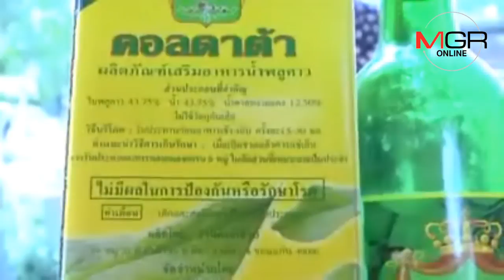เซลขาย “น้ำพลูคาว”แถยายตาบอดไม่เกี่ยวใช้หยอดตา ด้านสสจ.ขอนแก่นยันรักษาโรคไม่ได้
06/09/2018  เซลขาย “น้ำพลูคาว”แถยายตาบอดไม่เกี่ยวใช้หยอดตา ด้านสสจ.ขอนแก่นยันรักษาโรคไม่ได้
ศูนย์ข่าวขอนแก่น-เปิดคลิปเซลขายเครื่องดื่มสมุนไพรน้ำพลูคาว ย้อนกลับมาพบยายวัย 56 ปีที่ใช้หยอดตาแล้วตาบอด ทำทีสาธิตโชว์ ยันไม่ใช่สาเหตุทำให้ยายตาบอด ด้าน สสจ.ขอนแก่น เป็นเพียงอาหารเสริมไม่สามารถใช้รักษาอาการโรคได้